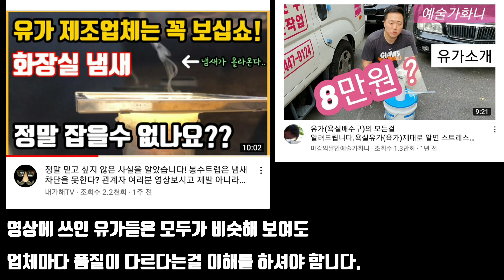정말 냄새를 100% 잡는 완벽한 유가가 있다구요? 제 경험상 그런건 아직 없습니다.정답은 시공 관리의 방법에 있습니다.2부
오랫동안 경험을 하면서 느낀점은?
관리에 정답이 있다고 판단을 하였습니다.
모든 배관구조와 환경 사용이 다르기에
관리를 제대로 하고 자주 사용을 한다면 문제가 거의 없습니다.
특히 일부 특정한 집에 문제가 많이 발생하는데요.
이런경우는 다른 방법으로도 얼마든지 관리를 하실수 있다는거
*누수가 되는집
*제대로 유가 시공이 안된집
*제대로 뚜껑 체결이 안된집
*제대로 청소가 안된집
*배관 자체의 공기 흐름이 강한집
여러 이유가 있습니다.
여러분들의 이해와 관리가 중요한 영상 입니다.^^